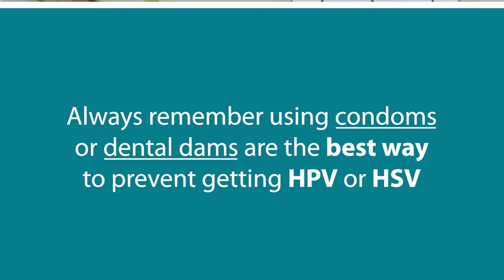Can You Get HPV from a Toilet Seat?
HPV is is the most common sexually transmitted infection within the United States. Two hundred strains are present with HPV and it is estimated that over 80 million will come in contact with HPV. One of the most popular myths is that HPV can be contracted from a toilet seat. In this video, Dr. Erika Aragona will discuss symptoms of HPV, how someone can be infected by HPV, prevention methods and if toilet seats can really give you HPV.